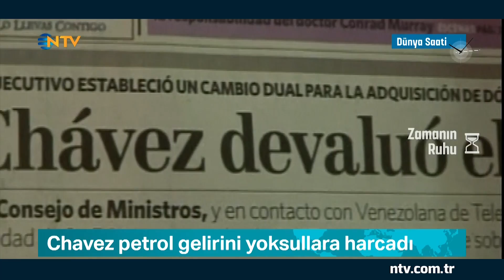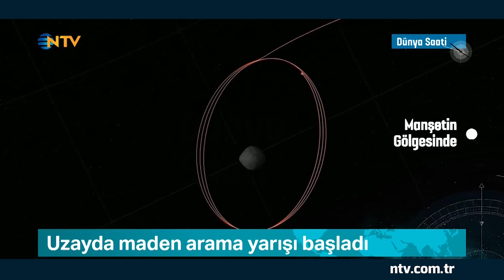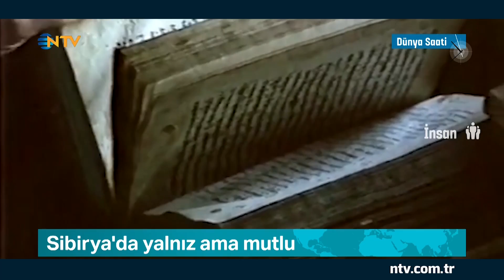NTV Dünya Saati 31 Ocak 2019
AZ BİLİNEN VENEZUELA
Venezuela... Yokluk içinde varlık öyküsü mü? Yoksa yüzyıllara uzanan bir bağımsızlık mücadelesi mi?
Anlamak ve öğrenmek için az bilinen yanları ile Venezuela dosyası ekrana geliyor.
Robotlar, dost mu düşman mı?
Robotlar... İnsanlığın yüzlerce yıllık hayali. Yapay Zeka ile desteklenen robot teknolojisi nereye gidiyor? Robotlar insanlığın dostu mu, düşmanı mı olacaklar?
Yalnızlık mutluluktur
Dünyanın en yalnız insanı en mutsuz olan mıdır? Modern dünyadan uzak, bir ömür dağlarda yaşayan Rus Agafya Lykova için durum tam tersi... Mutluğu dağlarda bulan bir kadının öyküsü...
Ahmet Yeşiltepe'nin sunduğu "Dünya Saati" 31 Ocak Perşembe 22.00'de NTV'de.